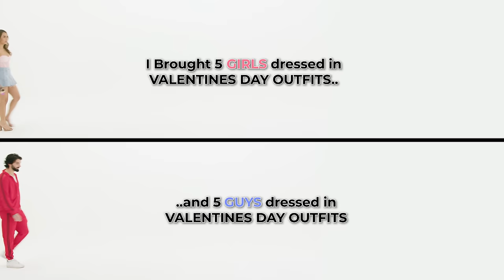Dating Based on Valentine's Day Outfits | 5 Girls VS 5 Guys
We got 5 Girls and 5 Guys to Blind Date each other Based on VALENTINES DAY OUTFITS!

BUY YOUR TICKETS TO THE NEXT CROWD PLEASERS SHOW HERE!!

FOLLOW THIS SECRET LINK FOR THE CROWD PLEASERS SHOW

LA!! Buy your tickets! Sign up to be apart of it!

Give the new show a THUMBS UP! An ORIGINAL IDEA!

Executive Producer
Jillian D

Executive Producer/Director/Hot Aussie
Scott Tweedie

Edited By Mando & David Alvarez & Nephew

Comment “OMG NEW CHANNEL? i can’t wait to see what you got coming next.
please just to hype this up :)